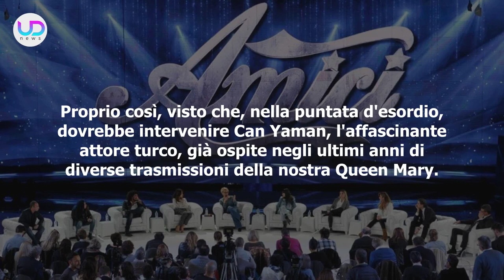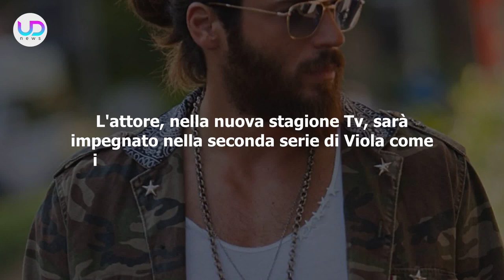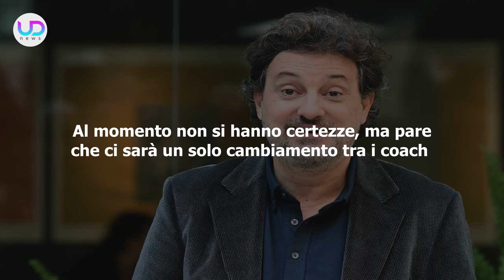Amici 2023/2024, Anticipazioni Prima Puntata: Ospiti Can Yaman E Tanti Altri!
Maria De Filippi, nella nuova stagione di Amici, vuole proprio fare il botto di ascolti. Nella prima puntata infatti ci saranno molti ospiti illustri, uno di questi, Can Yaman!